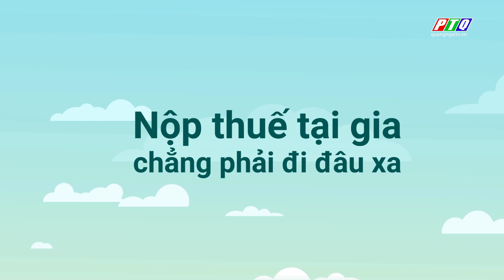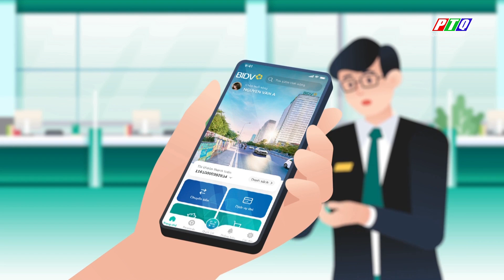Bản tin thời tiết 14/7: Áp thấp nhiệt đới đã vào Biển Đông, khả năng mạnh lên thành bão số 1 | PTQ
Bản tin thời tiết 14/7:  Áp thấp nhiệt đới đã vào Biển Đông, khả năng mạnh lên thành bão số 1